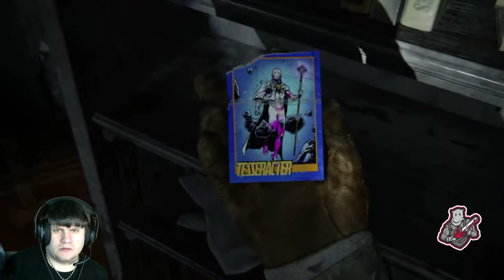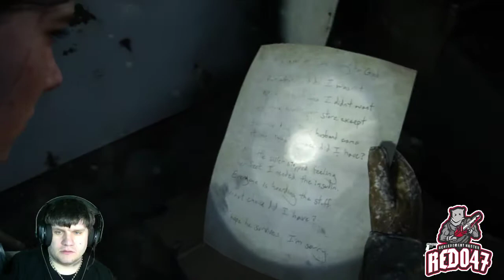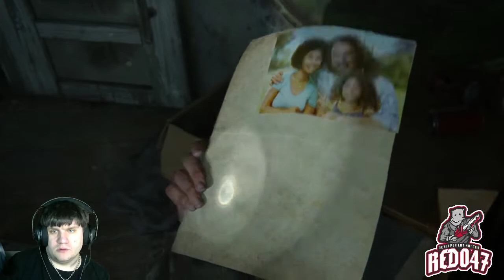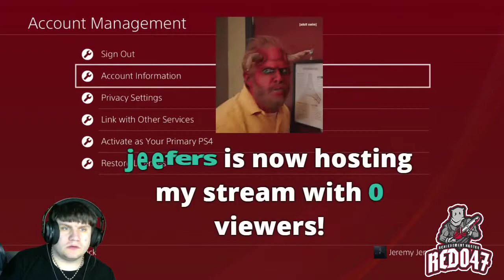The Last of Us Part 2 Episode 2 With Commentary